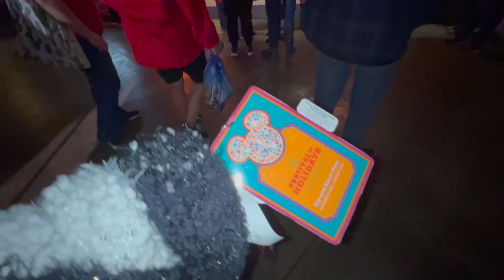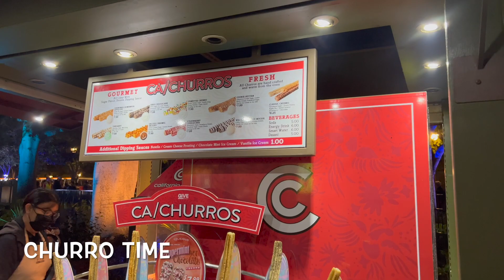We had an Earthquake!! Vlogmas Day 4!! 🎄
Did y'all feel the Earthquake?

 📸 My Disney Instagram: DISNEYGIRLVLOGS